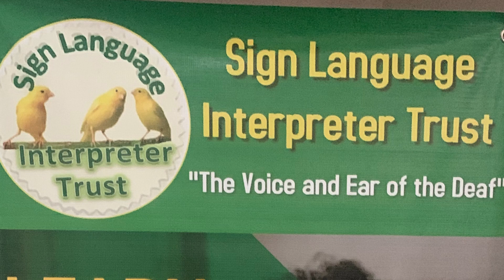Mbiko Nxumalo| Sign Language Interpreters Trust